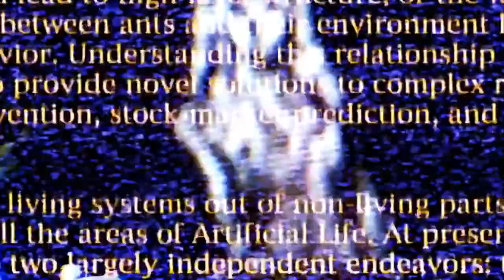Serial Experiments Lain - AMV - インターネットは、私たちを無限の情報の流れにさらす蜘蛛の巣です。しかし、現代の奴隷は誰がこのウェブを織ったのかを決して知りません。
インターネットは、私たちを無限の情報の流れにさらす蜘蛛の巣です。しかし、現代の奴隷は誰がこのウェブを織ったのかを決して知りません。個人的には、自分の素顔が見えないように自分のウェブを編んでいると思います
-SERIAL EXPERIMENT LAIN-